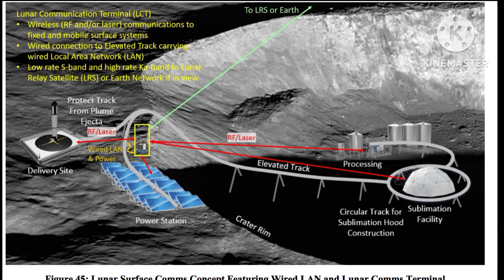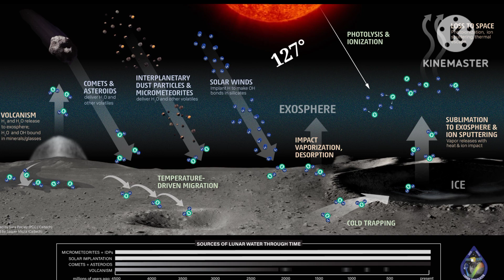পৃথিবীর বাইরে মানুষের থাকার সম্ভাবনা, চাঁদে খোঁজ মিলল ..... ||Habitable Caves Were Found On The Moon